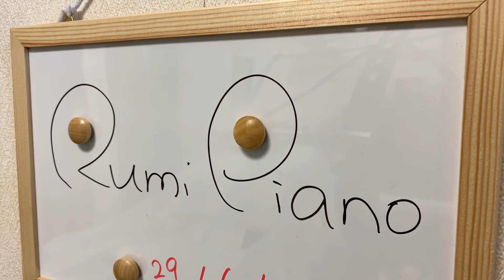rumipiano"Shenandoah"『シェーナンド』@rumipiano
"Shenandoah",original arrangement for piano/『シェナンドー』を元にアレンジしてみました